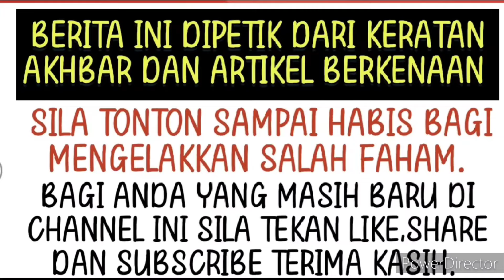Alamak makin panas! Pak Nik dah bersuara dan beri kata-kata pedas? HABISLAH!